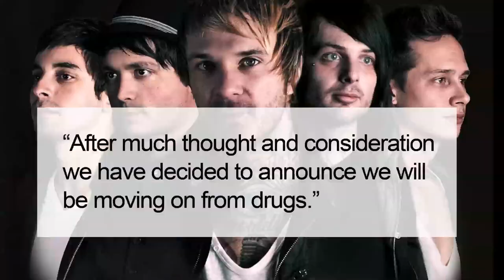ASKING ALEXANDRIA THE MOVIE | CHIODOS vs. DRUGS | Tyler Carter Interview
TUES : Brand new episodes of 'The Breakdown'
THUR : All new interviews with YOUR favorite band!

- Memphis May Fire announce new album.. Bring up only 1 original member is left

- Abandon All Ships release "Infamous" Video featuring A Game

- Blood on the Dance Floor Join the Warped Tour Main Stage

- Asking Alexandria release trailer for epic short film about Sex, Drums, and Rock n Roll